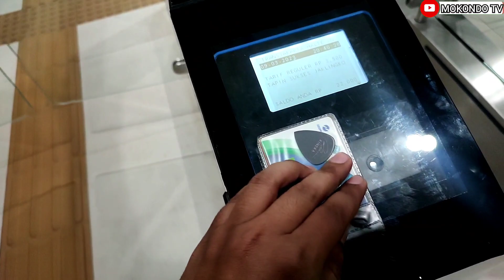Akhirnya Halte Transjakarta Di Depan Sarinah Sudah Beroperasi (Halte Mh Thamrin)